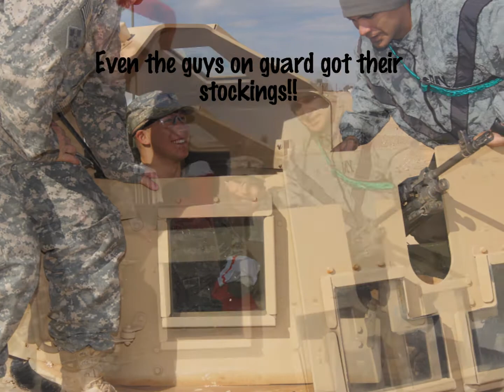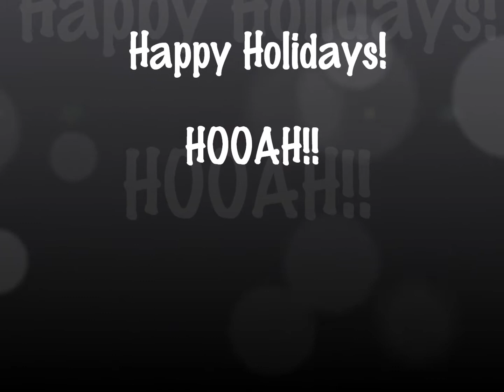Hammer Troop Stocking-Palooza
1st Squadron, 13th Cavalry
OEF 2013-14